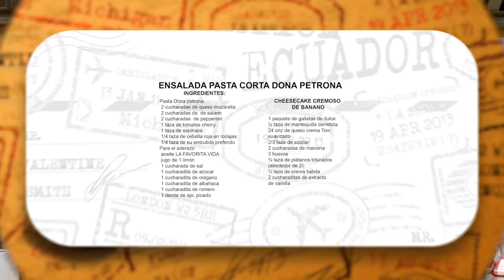Rica ensalada con pasta y un cheesecake de platano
Gastrotour  con Claudia Shiess